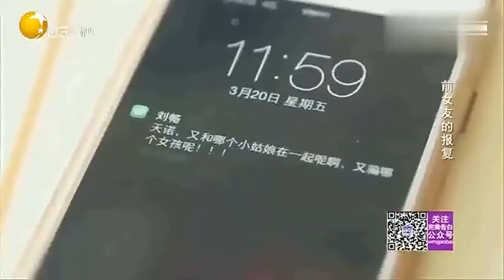完美告白：男孩面臨結婚，前任突然出現報復，塗磊的勸阻惹出爭議